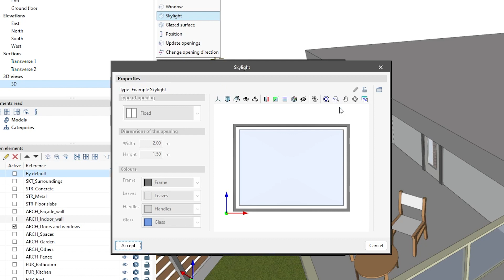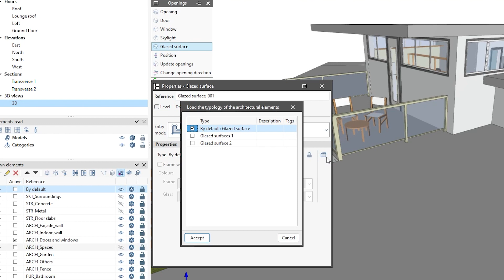CYPE Architecture: introducción de lucernarios y superficies acristaladas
Añade lucernarios y cierra otros huecos con superficies acristaladas integrando la información necesaria para la definición de las entidades IFC de tu proyecto BIM.